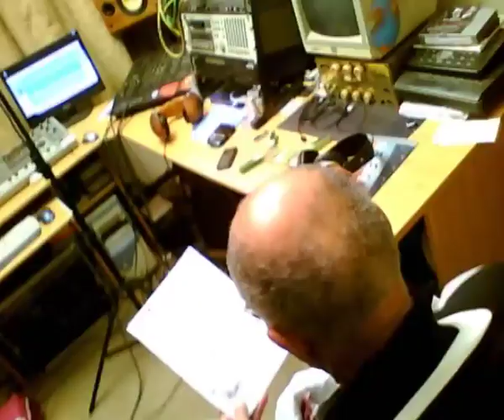Pops Mohamed and Don Mattera perform a poem for Johannesburg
South African jazz artist Pops Mohamed and poet and author Don Mattera perform a poem about Johannesburg, the "mighty city". Commissioned for the Arts Alive September 2011 festival, the poem celebrates Johannesburg as a place of diversity and full of energy which draws people from all over the world.